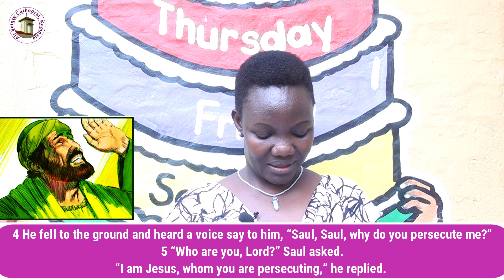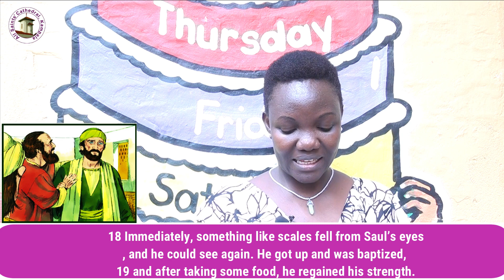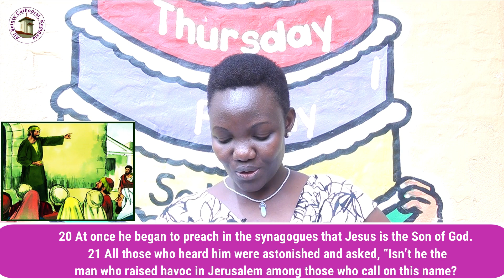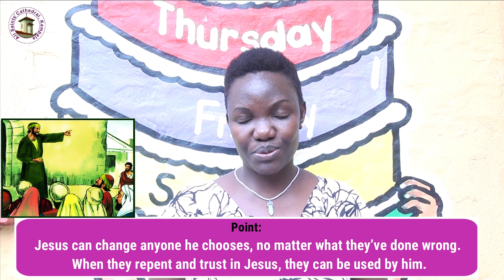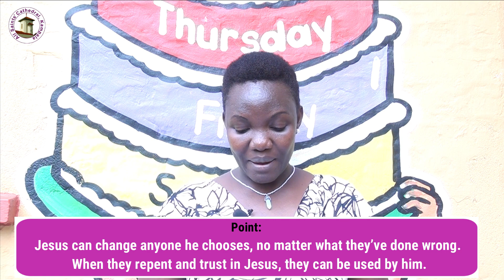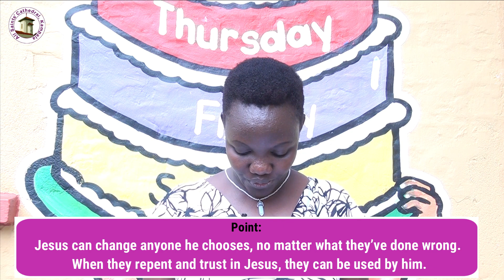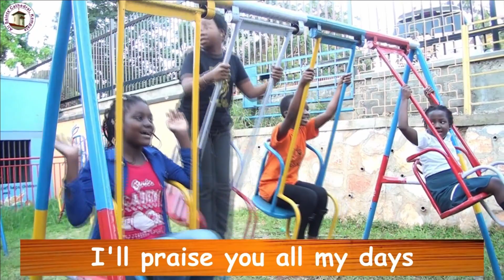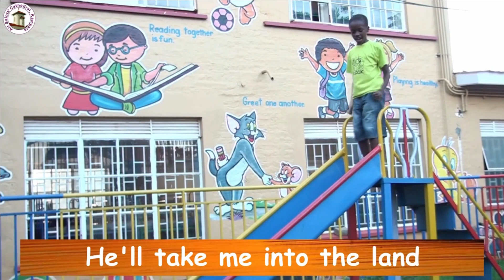Children's lesson Sunday 21st May 2023